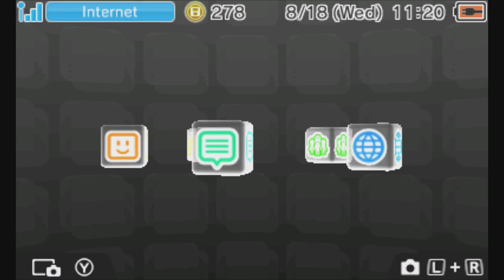New Super Mario Wahoo 2 (Wahoo)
Trevor and Michael dive in to the (second?) New Super Mario Bros title on 3DS.

CottrelloPlays SuperMario NewSuperMarioBros2 (Previously known as Mojo Matt and Mega Mike on Prime Video)